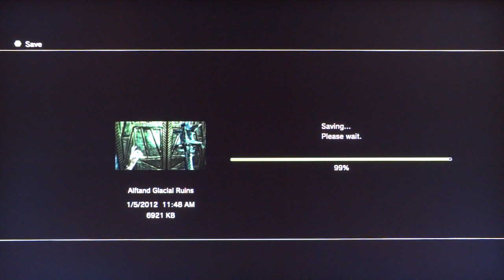Nahkriin & Sovngarde - Skyrim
Use my link to sign up for a Disney Visa Card and get a $400 or $200 statement credit!